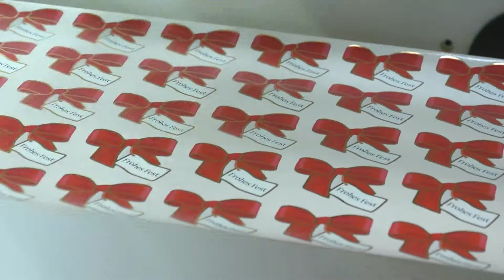WIR Werbeideen & Etikettendruckerei Reissner GmbH (Unternehmensfilm)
WIR Werbeideen und Etikettendruckerei Reissner - das ist DER Spezialist für selbstklebende Etiketten. Der Familienbetrieb liefert „alles aus einer Hand" - von fachkompetenter Beratung bis zu flexibler, hochwertiger Produktion.

Die Designs sind individuell, die Produkte Trendsetter.

Mit dem digitalen Offsetdruck sind „Drucksachen" in kleinen wie großen Auflagen, zu marktgerechten Preisen problemlos zu realisieren.

WIR -- REISSNER

Wir machen auf SIE aufmerksam.